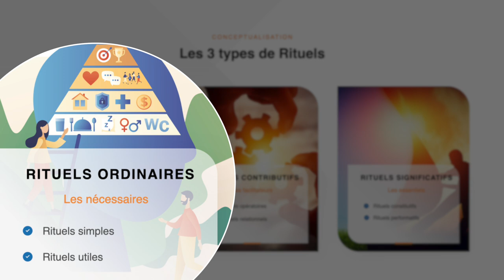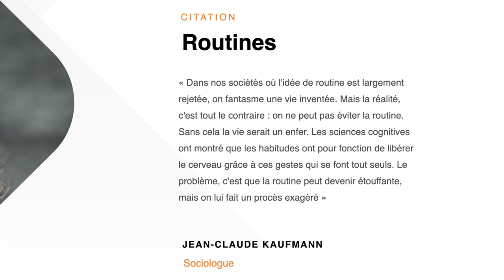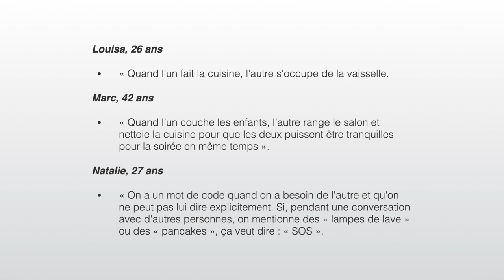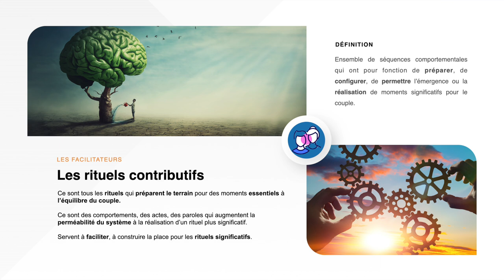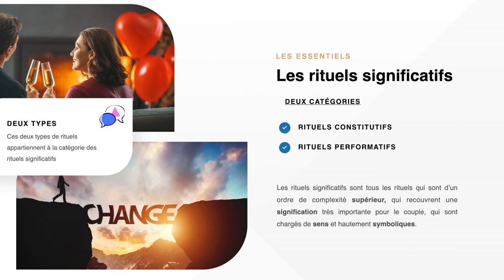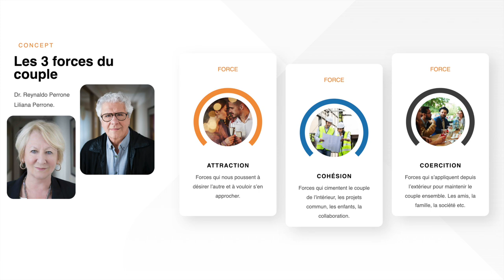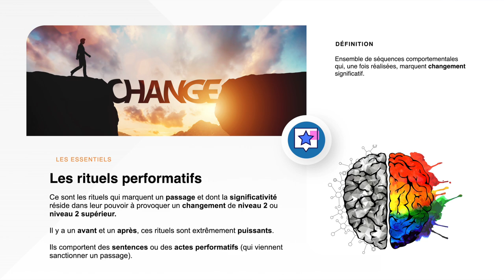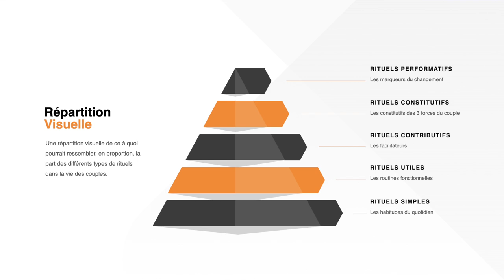Les 3 types de Rituels en Thérapie de Couple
Quels sont les 3 types de rituels salutaires pour les couples ? Quelles sont les conséquences d'une perte d'un ou plusieurs types de rituels ? Comment utiliser ces rituels dans le cadre de la thérapie pour accompagner les personnes qui rencontrent des problèmes de couple ? Je réponds à toutes ces questions dans cette vidéo.

00:00 Introduction
00:49 Plan
02:28 Rituels ordinaires
05:45 Rituels contributifs
07:23 Rituels significatifs
10:58 Conséquences et pistes thérapeutiques